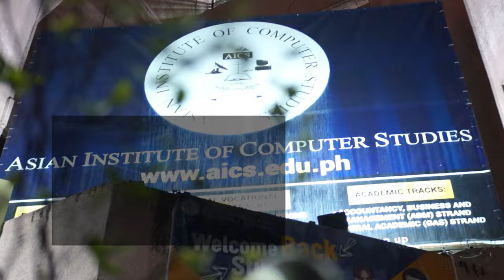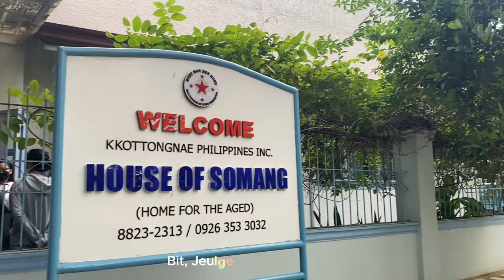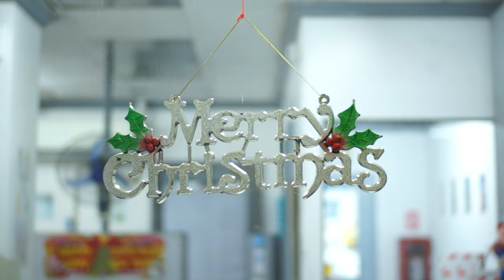2023 AICS Bicutan Christmas Station ID